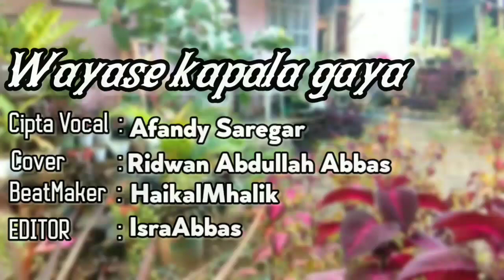Wayase Kapala Gaya Cover Ridwan Abdullah [cipta Vocal Afandy Saregar ] [Video original]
PROJECK : LIKE NYA SAMPE 100🙃

Pliss jangan lupa follback bosqu Instagram ku☺️🙏